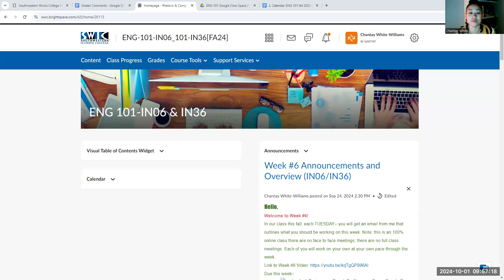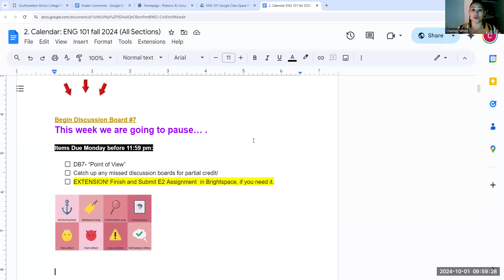ENG 101 Online Week #7 Overview